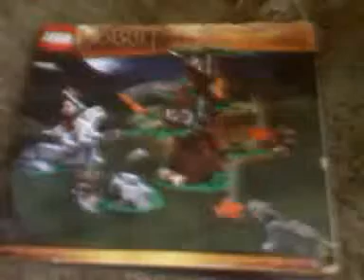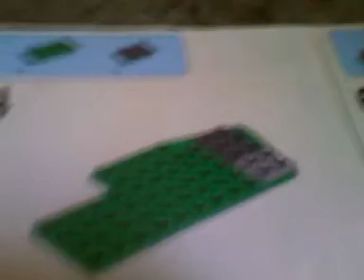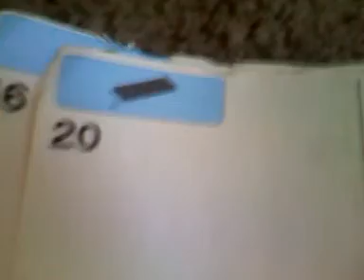Lego lord of thee rings